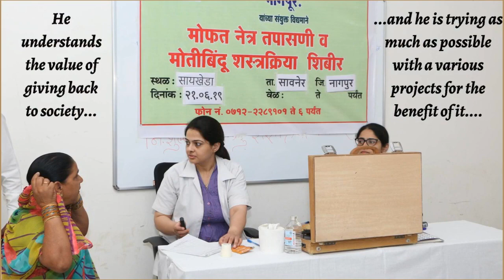The Journey of Mr.Sunil Raisoni Chairman, Raisoni Group of Institutions.